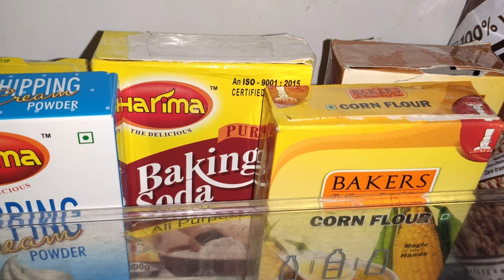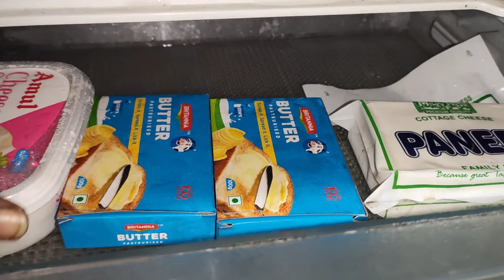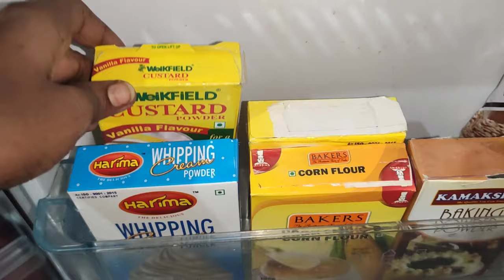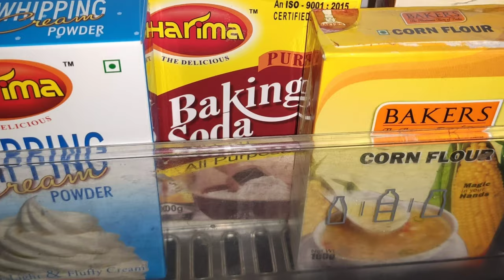Plastic free fridge organisation | fridge ah எப்பவும் clean ah வைக்கணுமா இந்த வீடியோ பாருங்க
fridge organisation,
plastic free fridge,
fridge organisation,